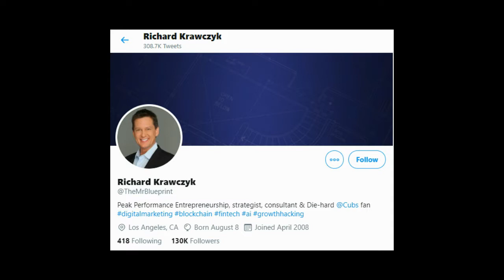Richard Krawczyk Success Secrets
Watch Success Secrets show and meet our Guest Richard Krawczyk TheMrBlueprint.
In this video Host of Success Secrets show Muhammad Usama interviewed Richard Krawczyk The Mr. Blueprint and Revealed The Secrets behind Mr. Blue Print.

About Host: Muhammad Usama is a Host of instant publicity interviews and CEO of a new website development agency Virualixe. Muhammad Usama is the Founder of where he shares success secrets of Successful Thoughts Leaders and Business Owners.

About Guest: Richard
Krawczyk (pronounced “Krawf-check”), who is known as Mr. Blueprint
– you’ll learn why in a moment -- is the author several books and
courses, including his upcoming books, titled The Success Blueprint
That Never Fails and Leadership Blueprint In A Digital Age.
As one of the Top 1% of social media influencers globally, he
assisted the world-class social media team on behalf of Access
Hollywood and the Vanity Fair Social Club is covering 2015
Golden Globe Awards and the 2015 and 2016 Academy Awards. His
timeline deliveries on Twitter exceeded 1.4 BILLION during Oscars
Week, which included the 2016 Academy Awards. During that week,
his reach was the equivalent of 10 Super Bowl ads – at a time when
each Super Bowl ad ran $5.5 million for each spot.
Richard is very active in the blockchain and crypto space where he is
the #4 Blockchain influencer in the world.
You may recognize Richard, who co-starred in a follow-up movie to
The Secret called Pass It On.
He is the CEO of digital marketing agency Blueprint Digital Media and
the tech startup Zenith Digital. Plus, Richard is one of those high-end
consultants that you hear about online.
Make sure to take plenty of notes, as I’m sure Richard will drop lots of
valuable knowledge today.